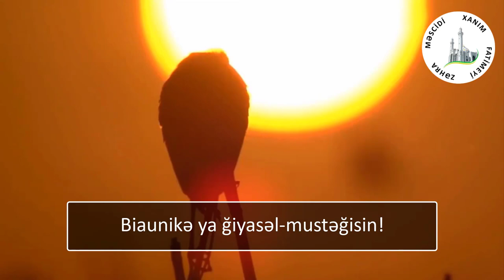Ramazan ayının 11-ci gününün duası